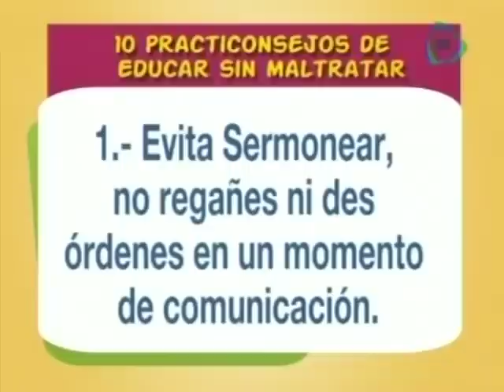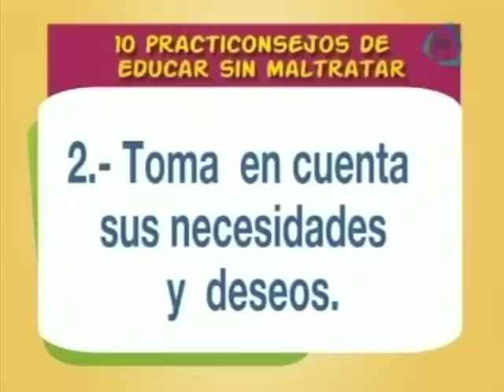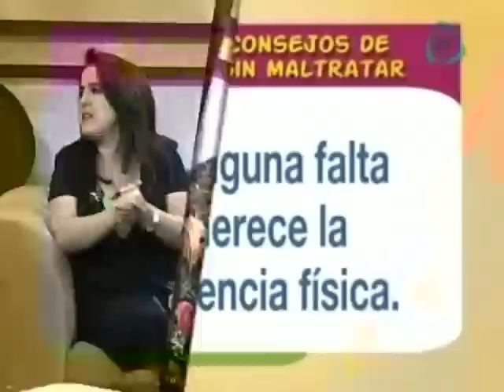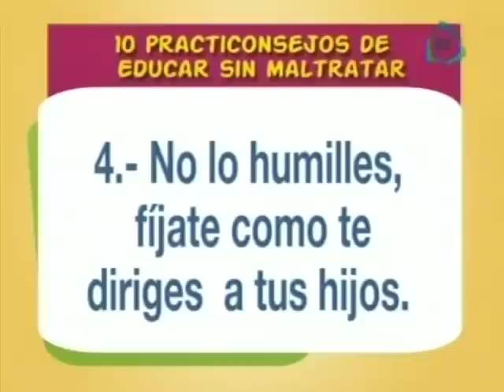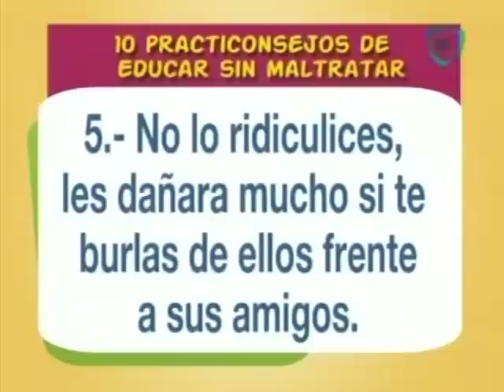Consejos para educar sin maltratar a los hijos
Te damos una serie de consejos ideales para saber cómo educar a tus hijos.